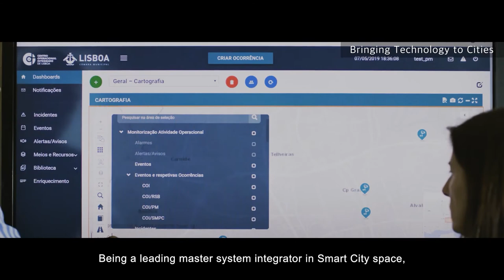NEC People Story ~Driving the Development of India's Smart Society~ [NEC Official]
NEC's vision for the future of smart city technologies in India.

Mr. Pradeep Kushwaha